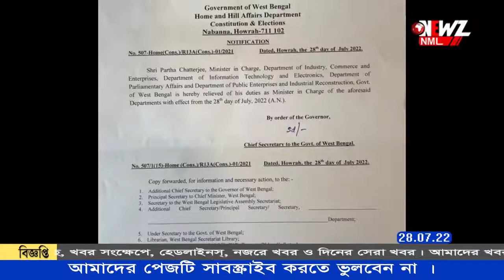মন্ত্রিত্বের পর দলীয় সমস্ত পদ থেকে অপসারিত পার্থ ৷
মন্ত্রিত্ব থেকে সরানোর কয়েক ঘণ্টার মধ্যে দলীয় সমস্ত পদ থেকে অপসারিত পার্থ চট্টোপাধ্যায়৷ নবান্ন থেকে সরানো হলো পার্থের নেমপ্লেট ৷দল থেকে অপসারণের কথা সাংবাদিক সম্মেলন করে জানালেন অভিষেক বন্দ্যোপাধ্যায়৷